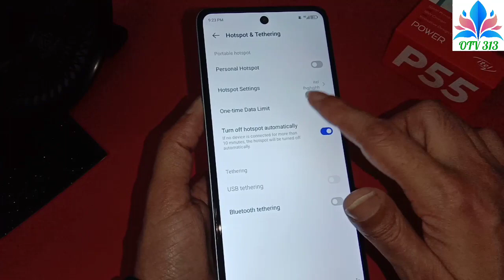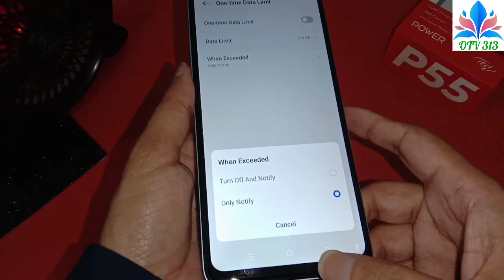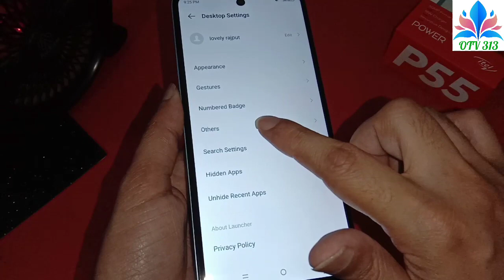itel p55 desktop setting cast screen otg setting wifi hotspot options p55 plus 5G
3.5mm jack Yes
COMMS WLAN Yes
Bluetooth Yes
Positioning GPS
NFC No
Radio Unspecified
NETWORK Technology
BODY Dimensions 8.0 mm thickness
  UFS 2.2
MAIN CAMERA Single 50 MP
0.08 MP (auxiliary lens)
Features Dual-LED flash, panorama
Video Yes
SELFIE CAMERA Single 8 MP
Video Yes
USB Type-C, OTG
FEATURES Sensors Fingerprint (side-mounted); unspecified sensors
MISC Colors Aurora Blue, Brilliant Gold, Moonlit Black, Starry Purple
Models A666L